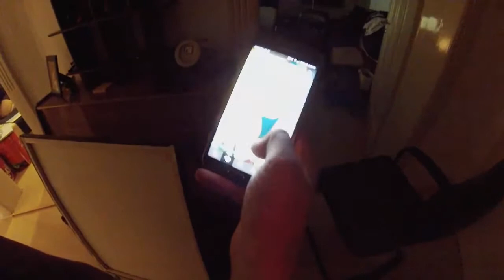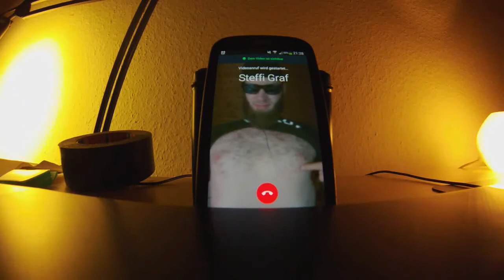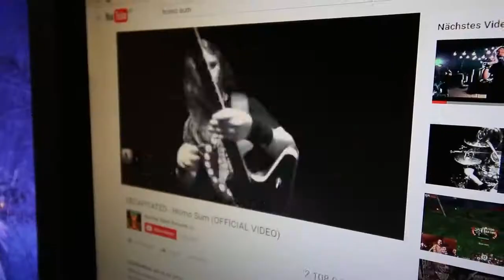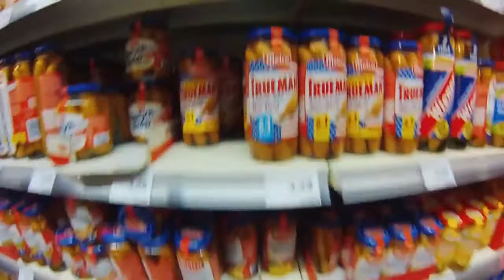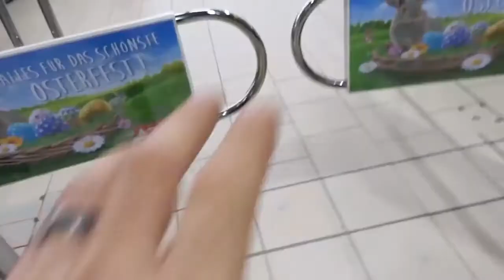Ein Jahr - 100 Videos - best of vlogs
Nach etwas mehr als einem Jahr bin ich nun endlich bei Video Nummer 100 angekommen. Vielen Dank für die Aufmerksamkeit, die ihr mir im vergangenen Jahr geschenkt habt!

Ich hoffe dieses best of ist unterhaltsam für euch und einige Leute werden sich in diesem kleinen Zusammenschnitt mit Sicherheit wiederfinden und an bestimmte Tage und Erlebnisse erinnern :D

Macht euch n Bier auf und entspannt euch ;)

►► Kamera, die ich benutze: Canon G7X

►► Ich lese momentan